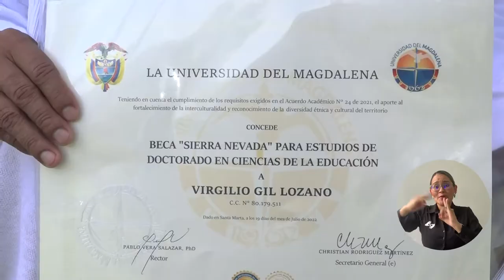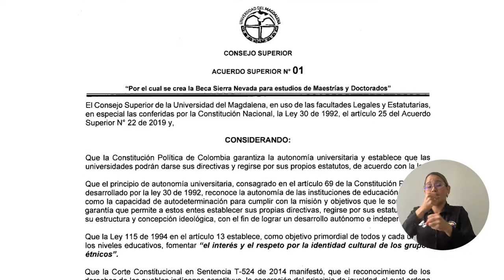Virgilio Gil Lozano, el indígena Kogui becado por UNIMAGDALENA para cursar un doctorado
Virgilio Gil Lozano, indígena Kogui y docente de la Universidad del Magdalena, recibió la beca ‘Sierra Nevada’ para cursar el Doctorado en Ciencias de la Educación. Este incentivo, creado para que miembros de las comunidades Kogui, Arhuaco, Wiwa, Kankuamo, Taganga y Chimila realicen estudios de maestría y doctorado, fue otorgado por el Rector Pablo Vera Salazar y el Consejo Académico bajo criterios de equidad y mérito, con el fin de contribuir a la preservación de los saberes propios y el fortalecimiento de la interculturalidad.